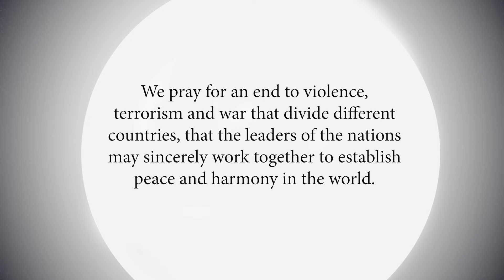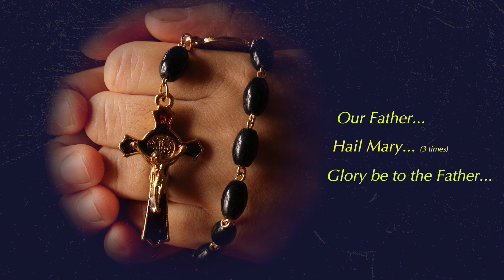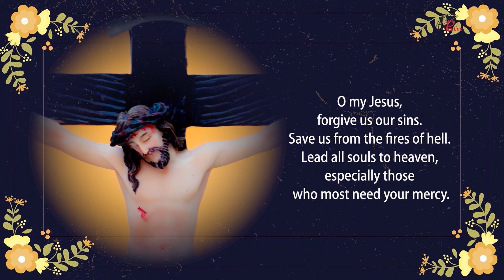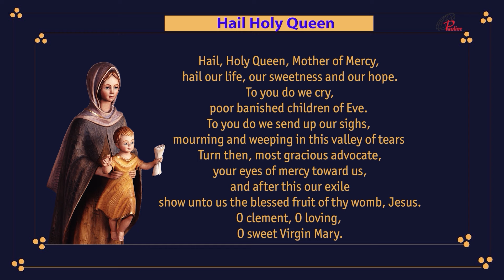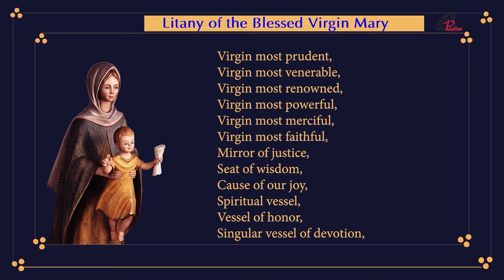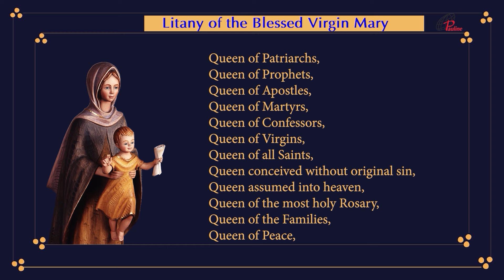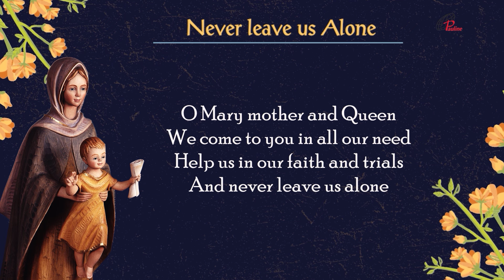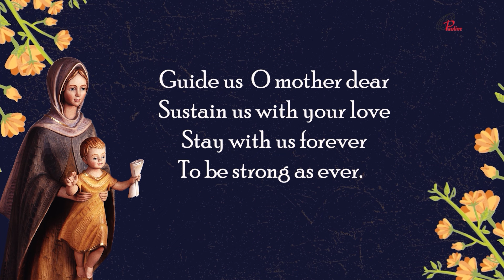Rosary | Luminous Mysteries| Mysteries of Light | 05 September, 2024